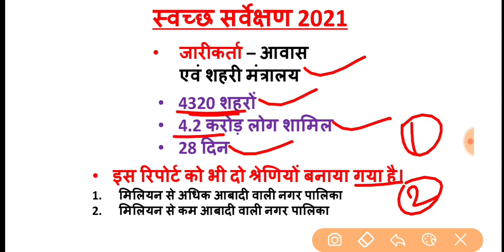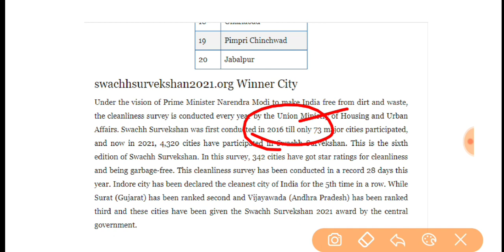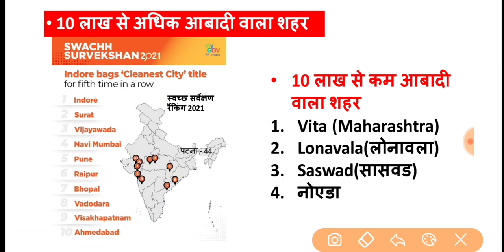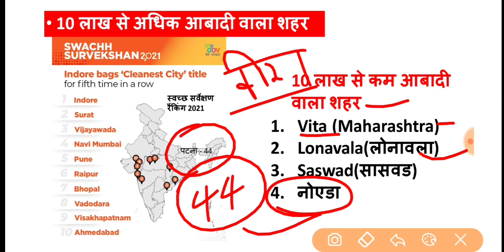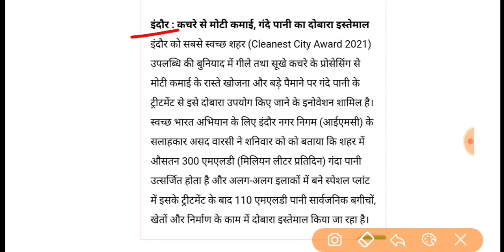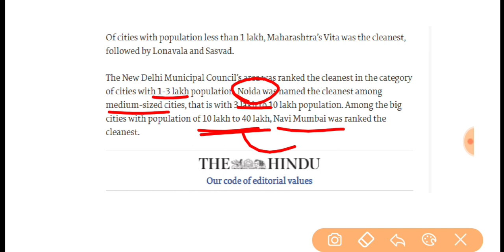Swachh Survekshan Ranking 2021 | Current Affairs 2021 | स्वच्छ सर्वेक्षण रैंकिंग 2021